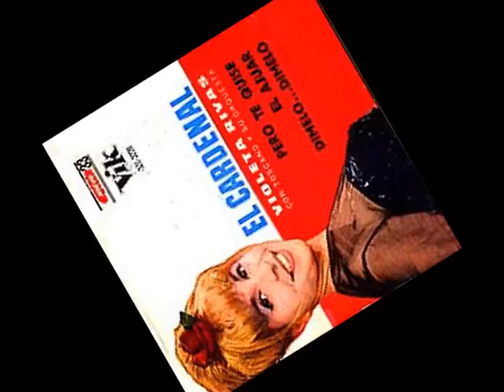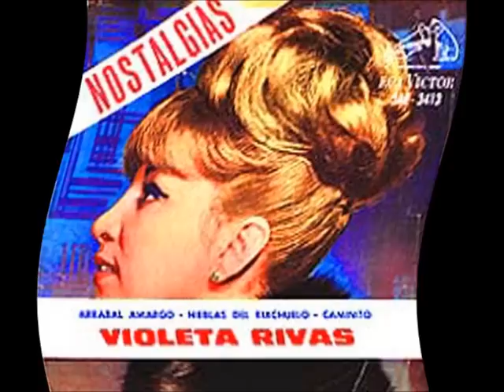VIOLETA RIVAS - Socorro.wmv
SOCORRO (Ayúdame) - Tema editado en simple en el año 1966. Del reverso: "Yo creo en ti".